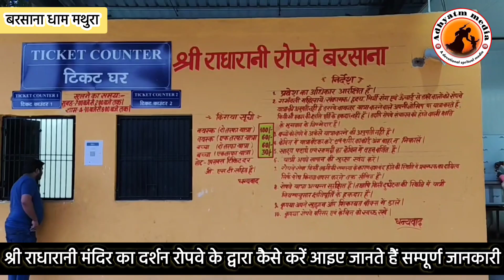श्री राधारानी मंदिर बरसाना की दर्शन अब उड़न खटोला Ropeway से शुरू ।